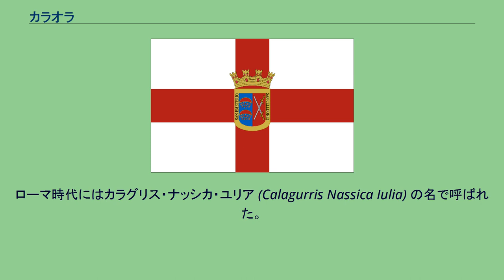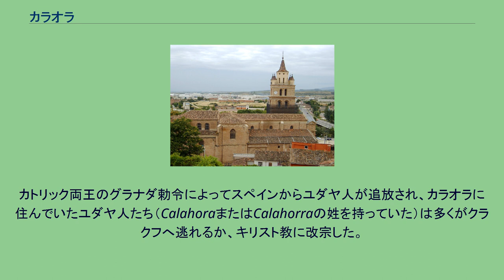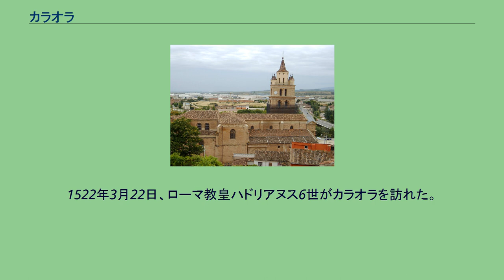カラオラ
ラ・リオハ州の自治体
カラオラ(Calahorra)は、スペイン・ラ・リオハ州のムニシピオ（基礎自治体）。
人口ではラ・リオハ州第2の都市である。
エブロ川とシダコス川の合流地点に位置する。
農業が中心のコマルカ・デ・リオハ・バッハの中心自治体である。
カラオラは、ティトゥス・リウィウス、後にストラボンの著作に初めて名前が登場した。
1199年、サン・ミジャン・デ・ココジャの修道院に特権を与える旨記した教書には、カラグラ (Calagurra) の名が残っている。
カラオラには新石器時代から人が定住し、鉄器時代からある程度の人口が定着していた。
丘の上という戦略的な位置にあったため、紀元前187年、ローマが一帯を征服した。
ローマ時代にはカラグリス・ナッシカ・ユリア (Calagurris Nassica Iulia) の名で呼ばれた。
セルトリウスの反乱（紀元前80年 - 紀元前72年）では、グナエウス・ポンペイウスと争ったクィントゥス・セルトリウス側にカラグリスは付き、紀元前76年から抵抗した。
しかしわずか4年後、兵糧を絶たれて飢えたカラグリスは、ポンペイウス側のルキウス・アフラニウス によって征服された。
ユリウス・カエサル、そしてアウグストゥス帝はカラグリスをムニキピウムとし、都市計画を整備し、ローマの経済と政治を導入した。
発掘された遺跡からは、浴場、闘技場、アンフィテアトルムが見つかっている。
硬貨を鋳造し、司法の中心地であったこともわかっている。
著名な修辞学者クインティリアヌスは、カラグリスの生まれである。
カラブリスは、バスク人の都市と同様に、ローマ時代にキリスト教を受け入れたと考えられている。
4世紀から5世紀まではカトリック教会のカラオラ司教座が置かれていた。
714年、イスラム軍がカラブリスを征服した。
彼らはこの地の農業と都市化に貢献した。
戦略的に重要な位置にあったことは、アラブ人支配時代でも変わらなかった。
幾度かキリスト教徒軍との間で占領・再占領が繰り返された後、1045年4月、ナヘラ王ガルシア3世がカラブリスを征服し、ナヘラ＝パンプローナ王国（ナバラ王国の前身）へ併合した。
ラ・リオハ全体が、カスティーリャ、ナバラ、アラゴンの3国が接する国境地帯であった。
ナバラとアラゴンとの争いの末、カスティーリャ王アルフォンソ6世がカラオラをカスティーリャへ併合した。
カラオラには、独自法で治められ、壁で他とは隔絶された状態のゲットーがあった。
最初にユダヤ人が定着したのは11世紀で、繁栄を謳歌した14世紀にはおよそ600人が暮らしていた。
このゲットーには、中世ユダヤ著作家アブラハム・イブン・エズラが暮らしていたことがある。
トラスタマラ朝のエンリケ2世がカラオラを占領した時、多くのユダヤ人たちがナバラへと逃れた。
カトリック両王のグラナダ勅令によってスペインからユダヤ人が追放され、カラオラに住んでいたユダヤ人たち（CalahoraまたはCalahorraの姓を持っていた）は多くがクラクフへ逃れるか、キリスト教に改宗した。
ゲットーの場所はキリスト教徒の住宅地となり、かつてあったシナゴーグの場所にはサン・セバスティアン小聖堂が、トーラーがあった場所には大聖堂付属博物館が現在たっている。
1512年、アラゴン王フェルナンド2世のナバラ征服によって、ラ・リオハ全体が平定された。
1522年3月22日、ローマ教皇ハドリアヌス6世がカラオラを訪れた。
19世紀、鉄道が敷かれ、缶詰工場が作られた。